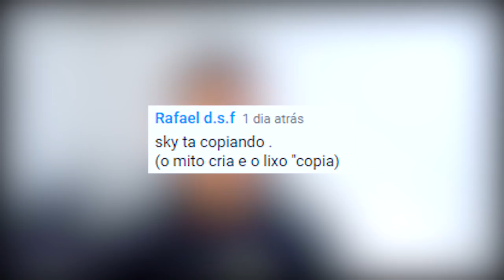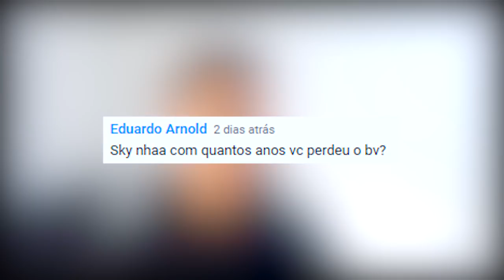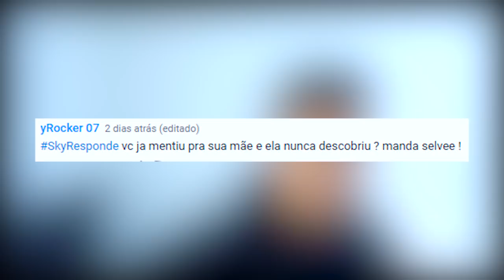EU COPIO ? #2 SKY RESPONDE ‹ Sky ›